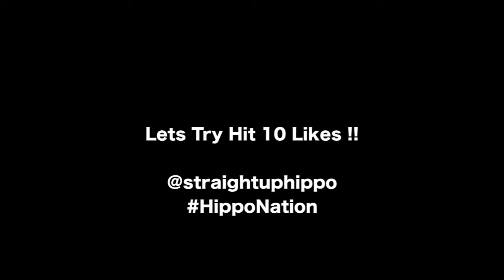FIFA 14 Squad Builder 500k Hybrid ft 3 IF's (+Clips) (BBVA/BPL/French League)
Wanna be partnered ?? The RPM Network are always recruiting members :: Make sure to smack that like button ! Twitter .

Hier ist nach längerer Zeit mal wieder ein kleiner Squadbuilder! Packen wir 7 Likes?

Neuste Games ultra günstig: ?ref=977 MS Points, PSN Cards EXTREM günstig: Alle wichtigen .

Ich stelle euch mein neues Hybrid Team in Fifa 14 UT vor! Du möchtest weitere Squads von mir sehen?